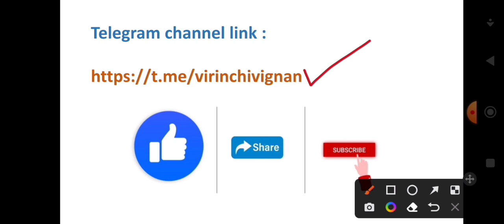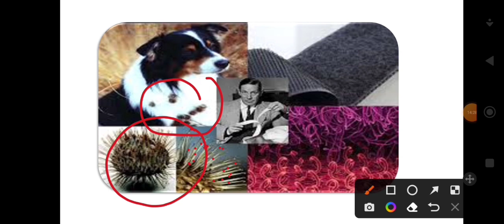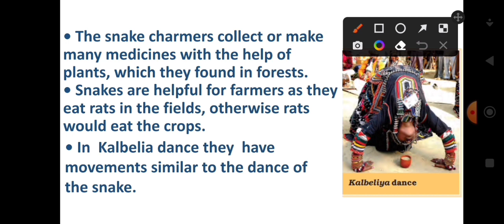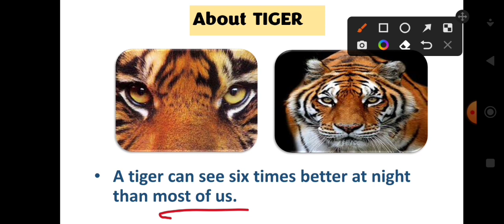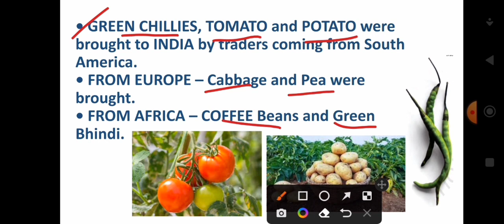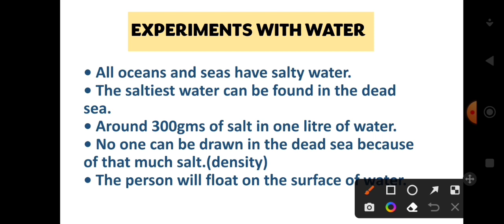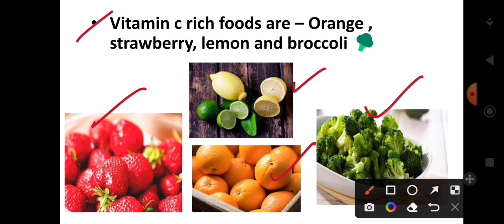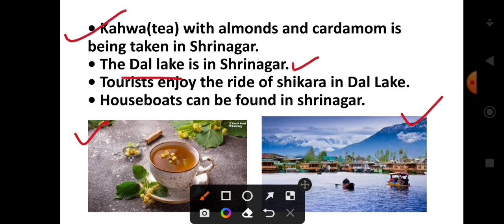CTET Telugu | EVS class 3 complete Revision | By Rithwika ram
created by Rithwika ram... complete PDF's are available at telegram channel 👉👉👉👉